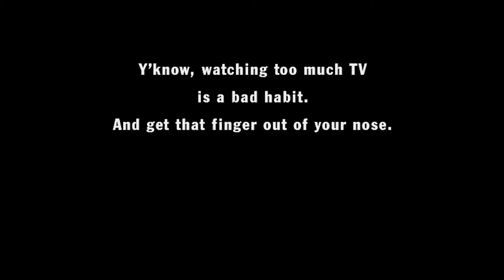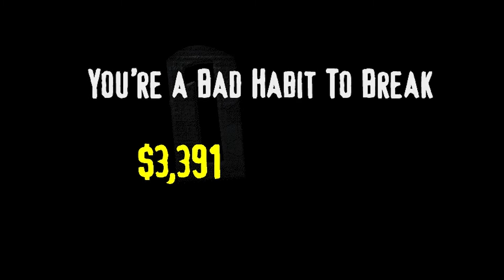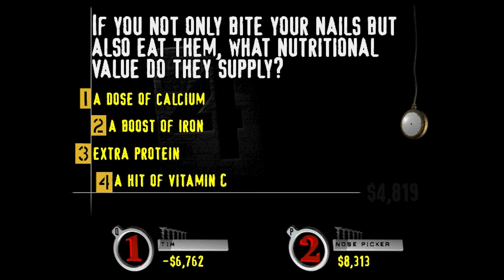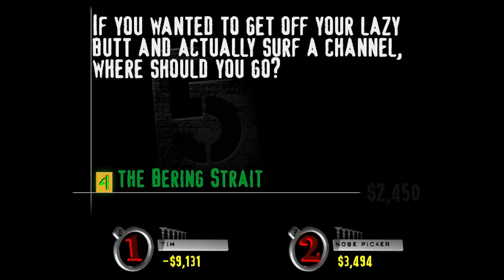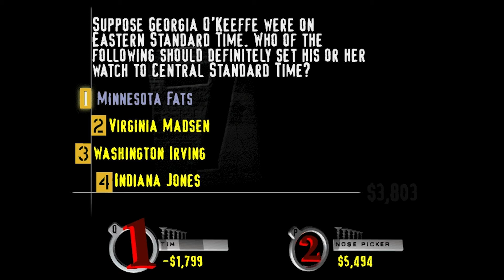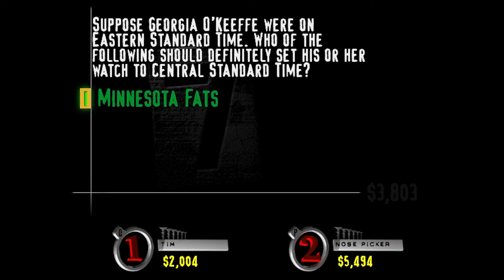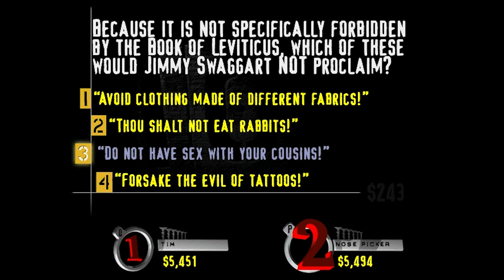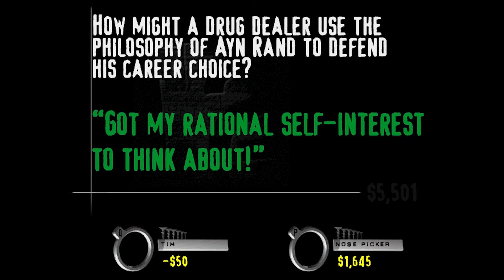Tim takes Blake on YDKJ: The Ride - 55. Bad Habits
Come along as Tim tortures his friend Blake by making him take You Don't Know Jack: The Ride, the wonderful, irreverent trivia game made by former Jellyvision, now Jackbox Games.